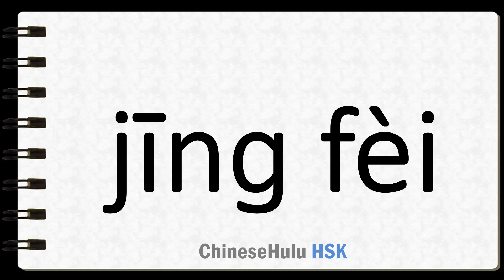How to Say expenses in HSK Chinese